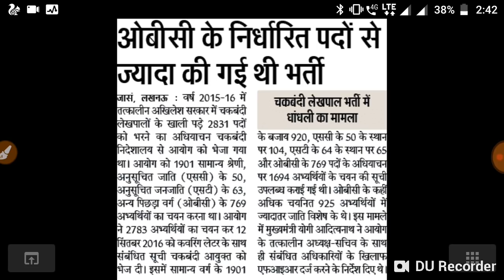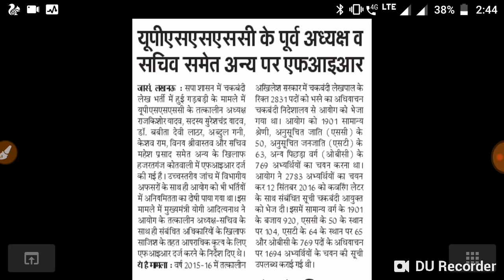UPSSSC LATEST NEWS | lekhpal vacancy in up 2019 latest news | up lekhpal bharti | BSA TRICKY